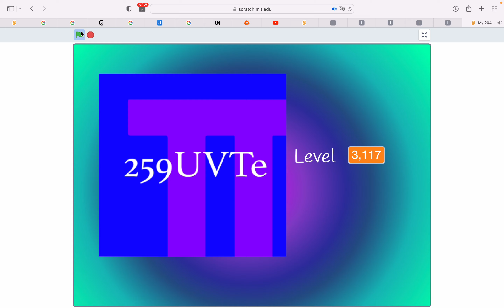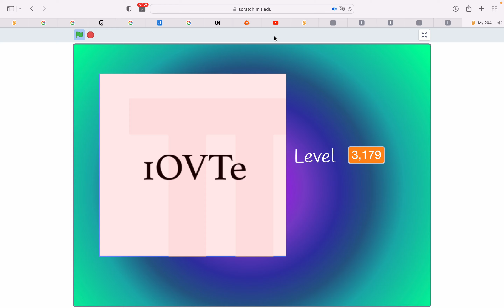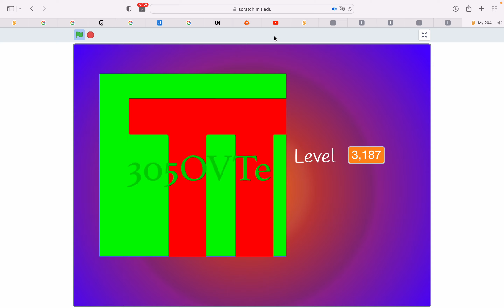2048 tiles 3201-3300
Level: Something went wrong